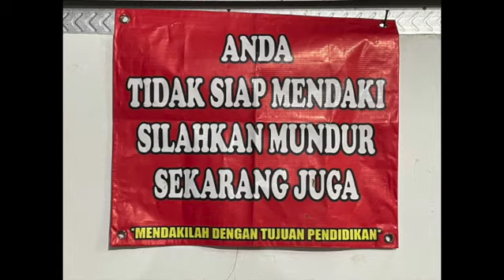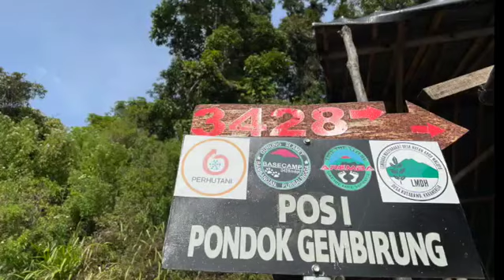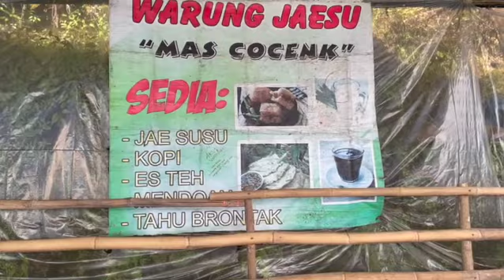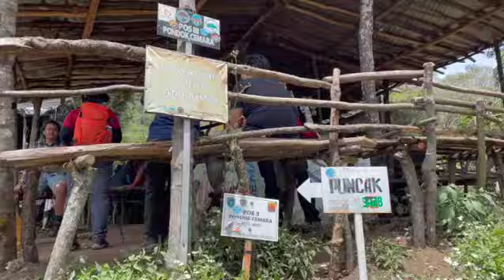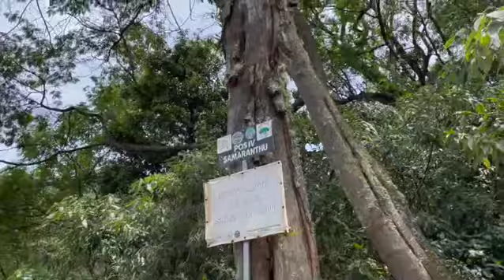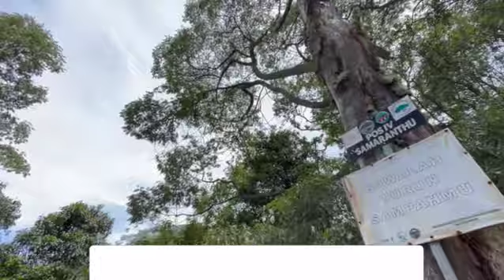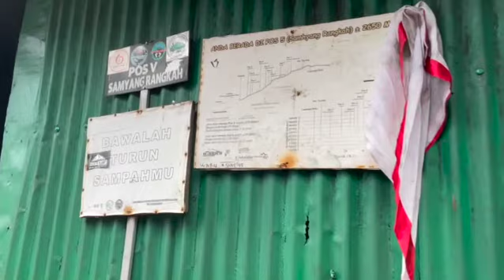Pendakian Gunung Slamet via Bambangan | Part 1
Mendaki Gunung Slamet via Bambangan paling seru bareng pendaki gunung perempuan yang senior nih.. Ada Maknyak Wiwi yang usianya sudah 64 tahun loh gaes...

Seperti apa keseruannya? Ikuti terus channel ini ya..